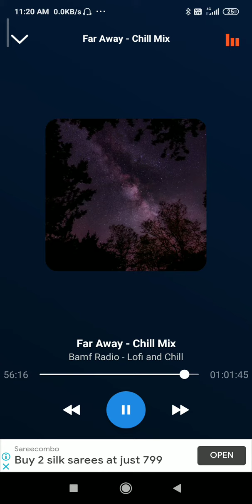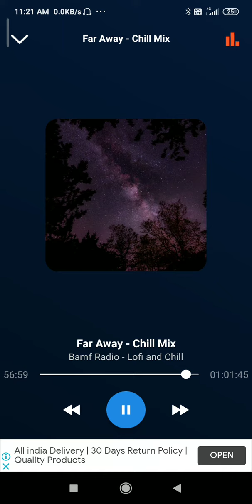far away chill mix episode.....(1)